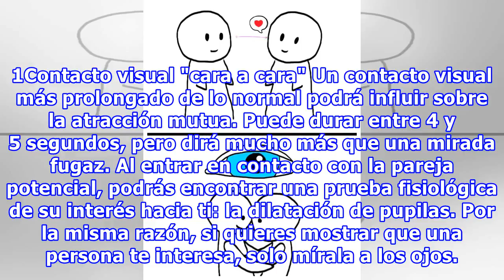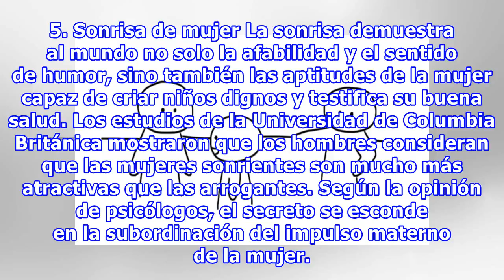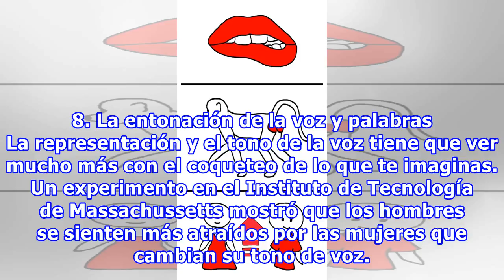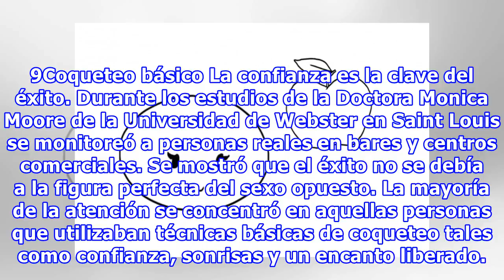10 Estrategias para coquetear validadas por psicólogos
10 Estrategias para coquetear validadas por psicólogos
10 Estrategias para coquetear validadas por psicólogos Todos los que alguna vez se sumergieron en el mundo de las citas notaron algo oculto en él. Atraer la atención de aquella persona que te gusta no es tan sencillo. Pero si ves al coqueteo como una estrategia natural para la procreación, todo sald...